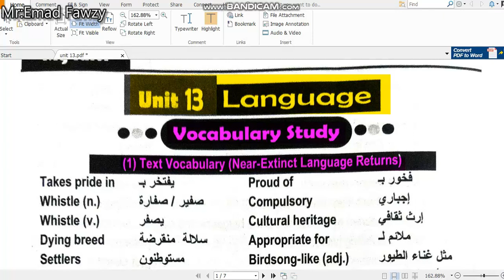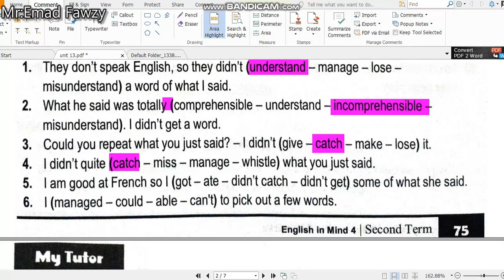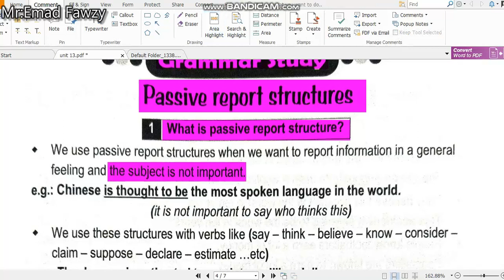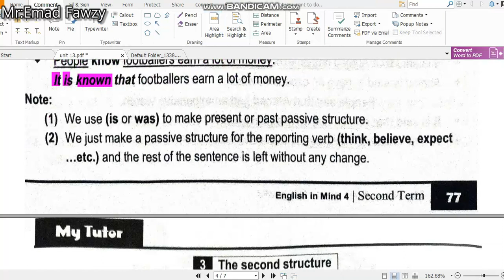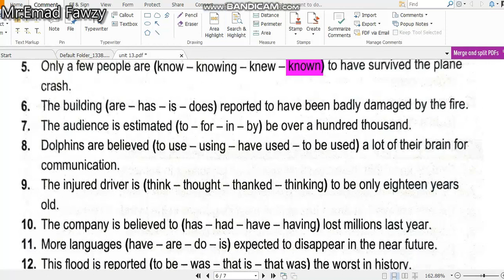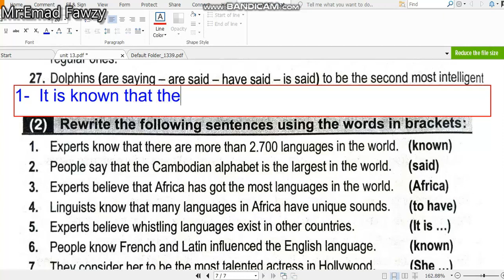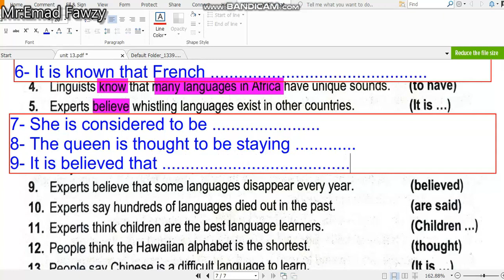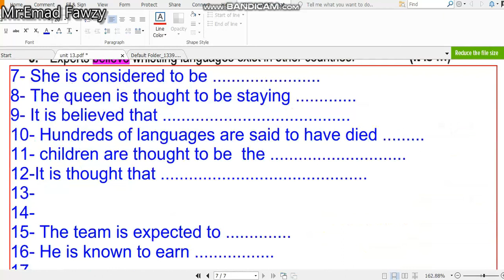English in Mind 4 unit 13